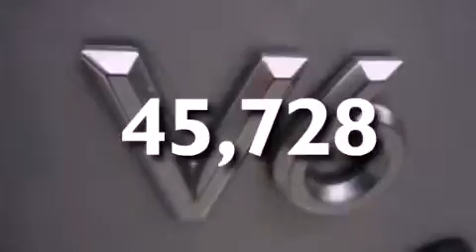Pre-Owned 2006 MERCURY MILAN Pembroke Pines FL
We have been honored to serve the Pembroke Pines FL area , we promise that your experience at our dealership will exceed your expectations !

 Year : 2006
 Make : MERCURY
 Model : MILAN
 Engine : 3.0L V6 24V MPFI DOHC
 Trans . : 6-SPEED AUTOMATIC
 Exterior : SATELLITE SILVER CLEARCOAT METALLIC
 Miles : 45,728
 Interior : MEDIUM LIGHT STONE
 Stock : 6R618134